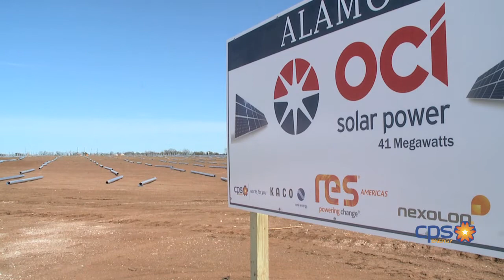Groundbreaking for first OCI Solar Farm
The 40-MW solar farm is the first shining example of CPS Energy and OCI Solar Power's agreement to bring 400 MW of solar power to San Antonio.